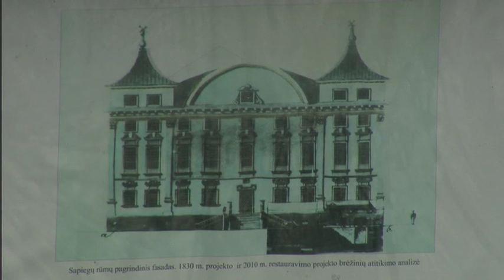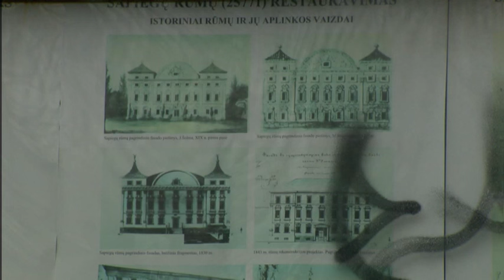Kaip Sapiegų rūmai atrodo iš vidaus? (vaizdo reportažas)